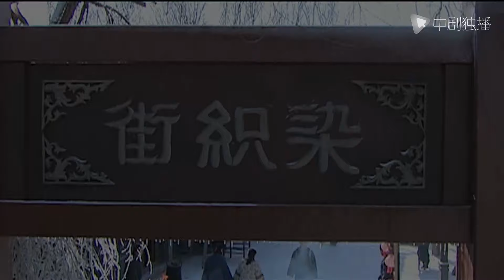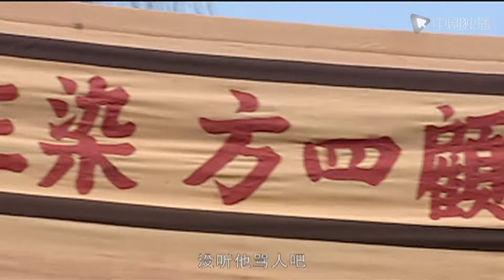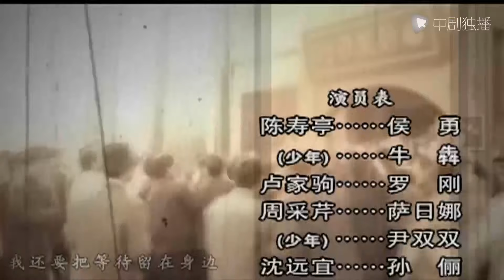大染坊 第1集（孙俪、侯勇、萨日娜 领衔主演）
电视剧#大染坊 正在热播
► 剧情介绍
该剧主人公陈寿亭（侯勇 饰），是故事和意义的主要承载者。这是一个富有传奇色彩的全新的独特的民族工业者形象，完全不同于以前出现的任何文学和银屏类型。陈寿亭来自民间最底层，幼时乞讨，无父无母，吃的是百家饭，穿的是百家衣。正是这样一个没经过诗书熏陶的"小人物"，日后成为了名震大江南北的印染界奇才。孙俪饰演的沈远怡与本剧的主人公陈寿亭的关系是兄妹关系而不是情人关系，沈远宜其实是陈寿亭心中的一个梦，其象征和隐喻的意义要远远大于其形象本身的意义。从外表上看，她天生丽质，聪慧过人，具有一种震人心魄的美丽，但她又是弱小的，在那个动荡混乱的年代，她就像一棵无根的浮萍在风雨中飘摇，这无疑又是一个大悲剧。